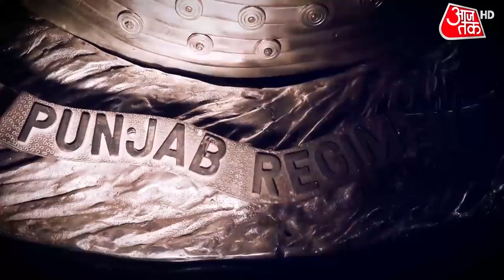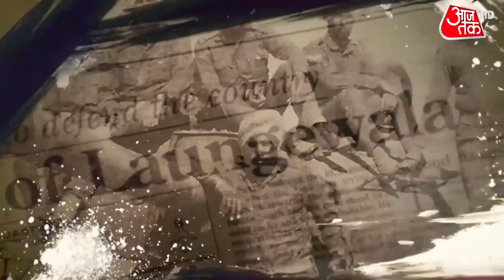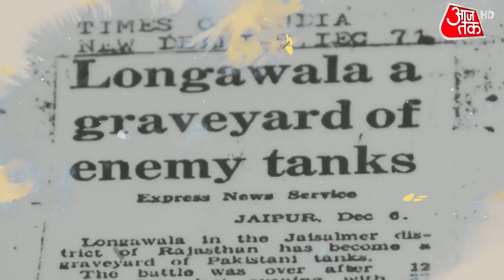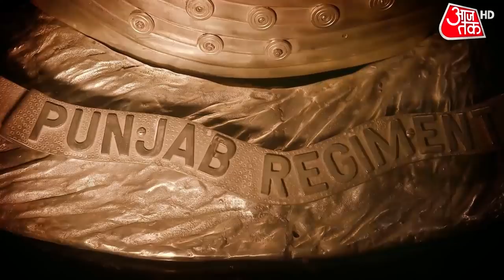Longewala War 1971: जब 120 भारतीय सैनिकों ने 2000 PAK सैनिकों को चटाई थी धूल | 1971 Indo Pak War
The battle of Longewala, etched in Indian popular culture after the movie Border, is a site of the valiant fight of outnumbered Indian soldiers who defeated numerically superior Pakistani troops assisted by heavy battle tanks. AajTak visited Longewala, the site of an epic battle during the 1971 war. Watch this episode of Vande Mataram.